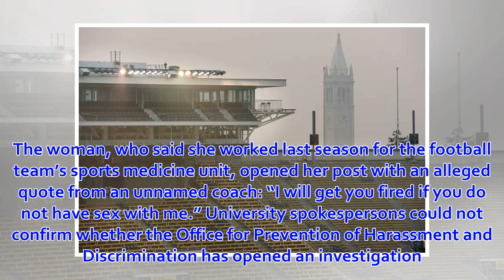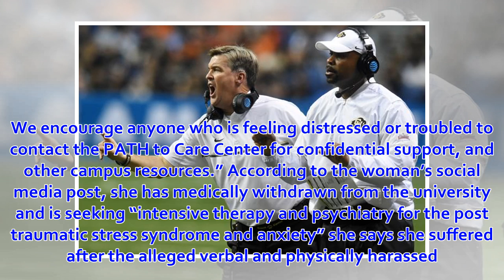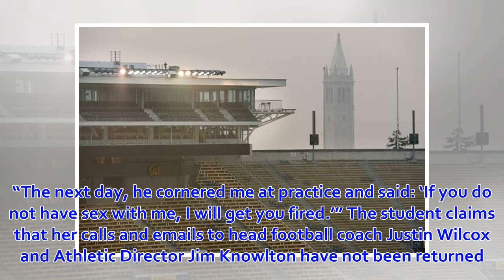Woman accuses Cal football players, coaches of sexual harassment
UC Berkeley’s athletic department has referred an allegation of sexual harassment involving the football team to the campus’ Office for Prevention of ...